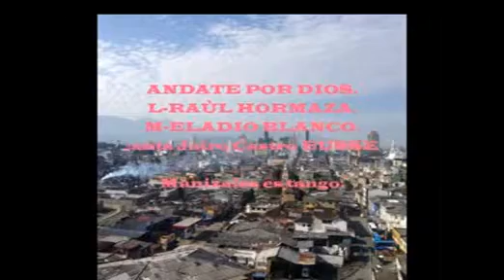ANDATE POR DIOS